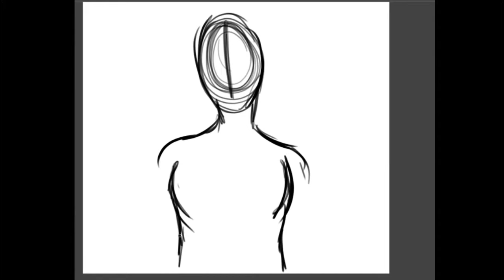Speed Paint- Sorry im late